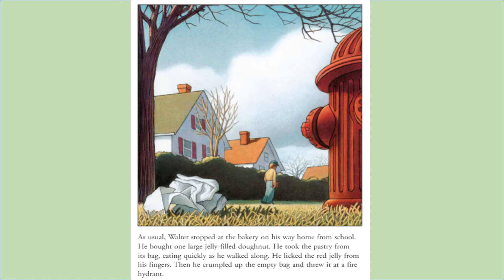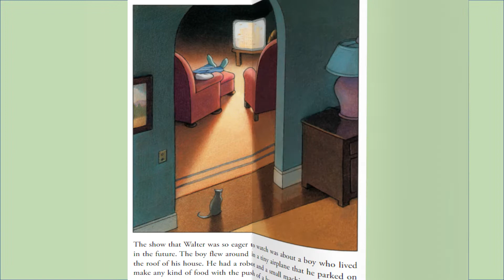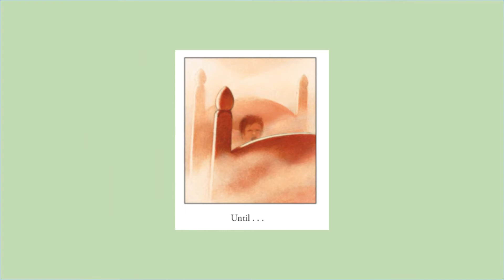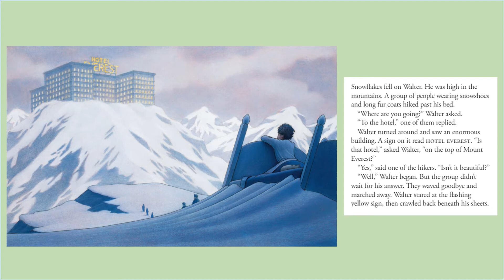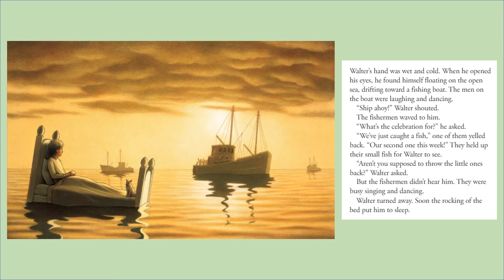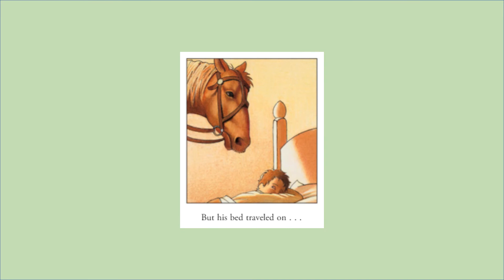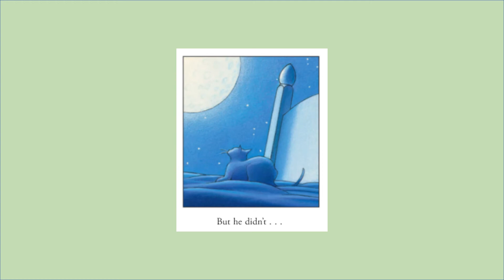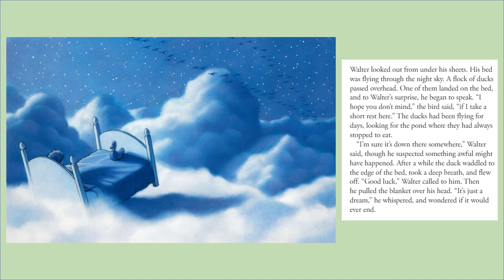Just A Dream - Kids Read Aloud Audiobook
In this picture book classic by Chris Van Allsburg, travel with young Walter on a fantastical adventure as he journeys—by way of his bed—into a polluted dreamscape world that wakes him up to our collective and individual environmental responsibility.
   Walter does not appreciate the beauty of nature, or understand his role in keeping the planet healthy . . . until a fantastic journey shows him the tragic fate that could befall Earth if humans like him are not more careful.